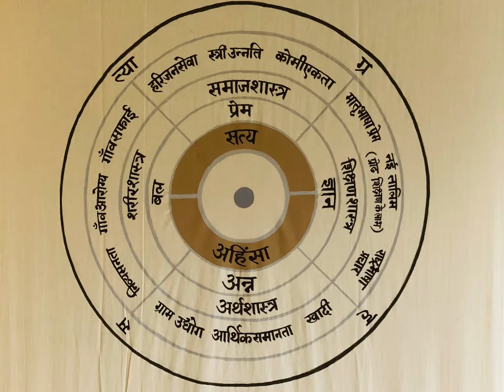Aaga Khan Palace | Pashan Lake | Kundmala | Pune Attractions | @Aaturti's World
Love from Aaturti's World😍
       Keep shower your love and blessings🌺